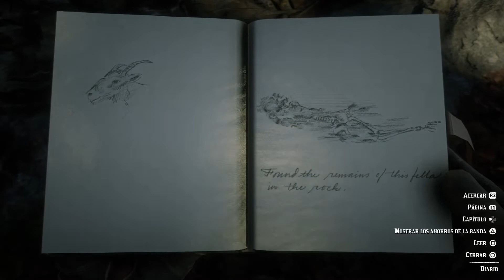GUÍA UBICACIÓN HOMBRE FOSILIZADO. RED DEAD REDEMPTION 2